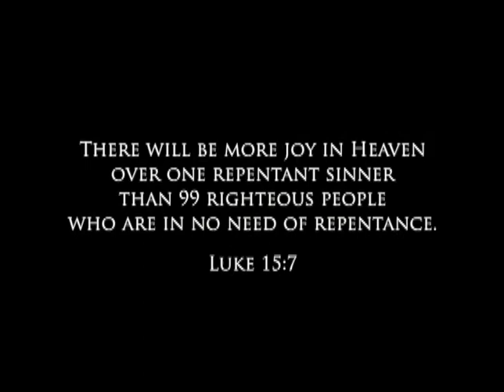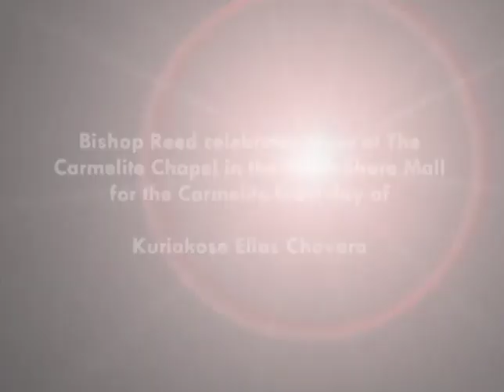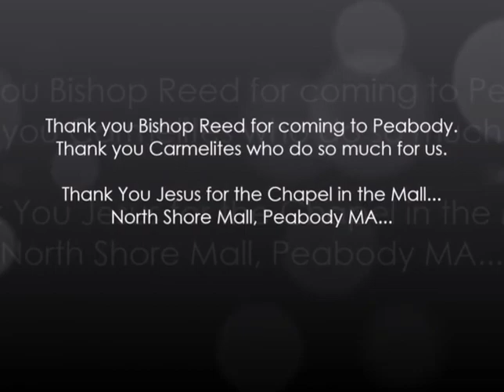Roy Schoeman-Miraculous Conversion to Catholicism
Roy Schoeman, known as the man who converted to the Catholic Church after encountering the Blessed Mother.

 Check out Roy on You Tube. His teachings are amazing, inspiring and informative. You will find yourself unable to stop listening to his videos. I strongly suggest you purchase his book, Salvation is from the Jews. Excellent Read.